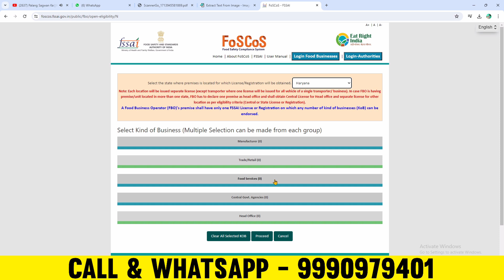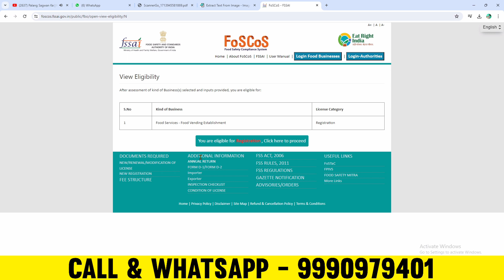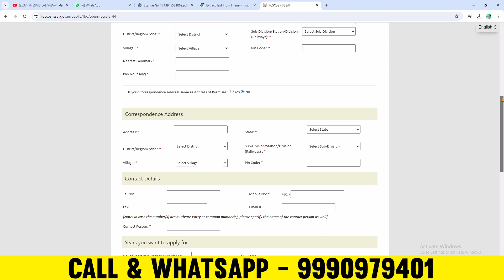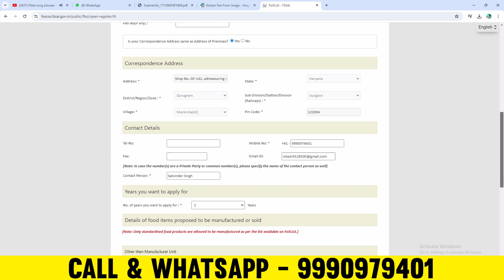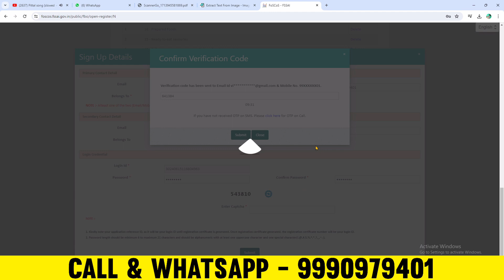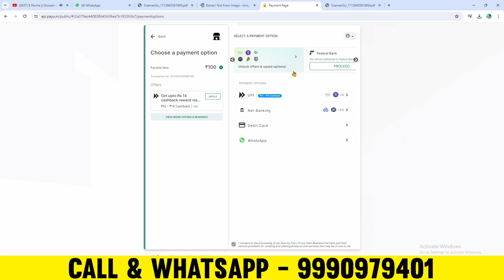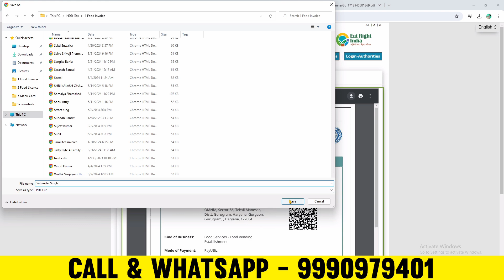Fssai license apply online | food license apply online|fssai license registration